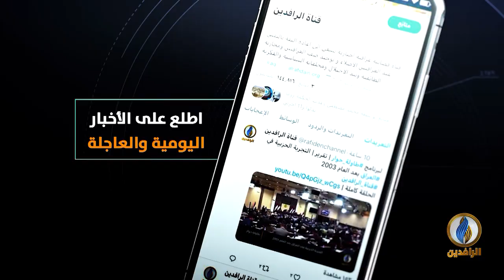منبر_الرافدين | إصابات مؤكدة بفيروس كورونا في العراق وسط انهيار للنظام الصحي